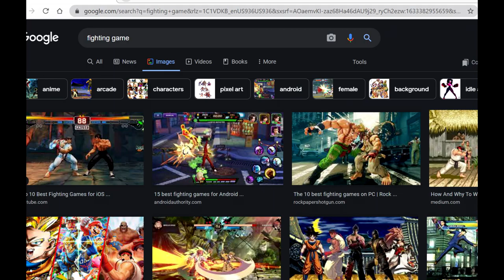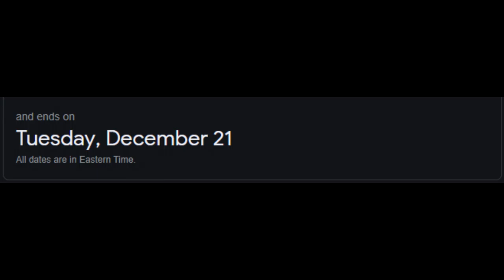Getting Good at Rivals Week 1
This has been on my list of goals for a little bit. Hopefully, I'll have the time and will to actually complete this little challenge of mine. I'm the Clarien in all of these clips by the way.